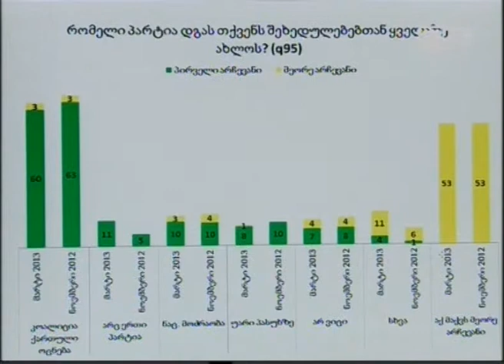NDI-ის კვლევის შედეგების მიხედვით მურმან დუმბაძე გამოკითხულთა 19 პროცენტს მოწონს